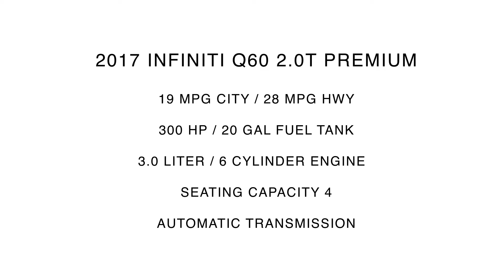2017 Infiniti Q60 3.0T Premium | For Sale | 363638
Take An Inside Out Tour Of Our Pre Owned 2017 Infiniti Q60 3.0T Premium / ST#363638